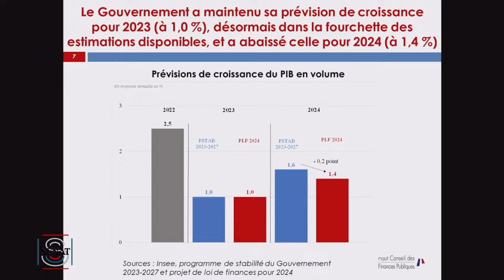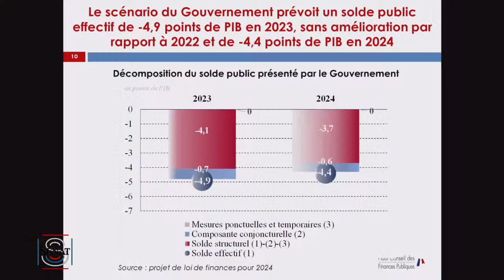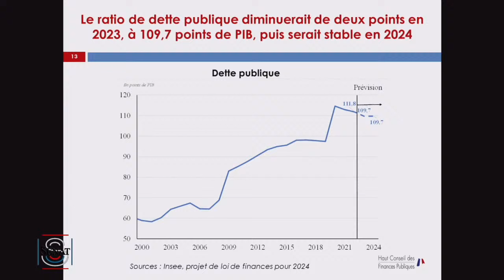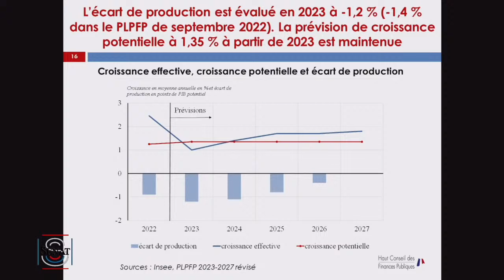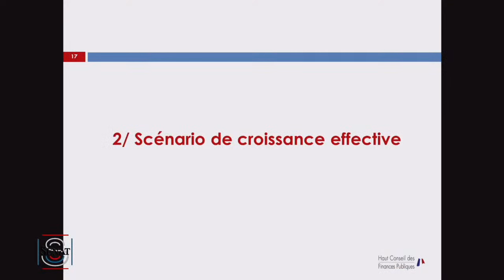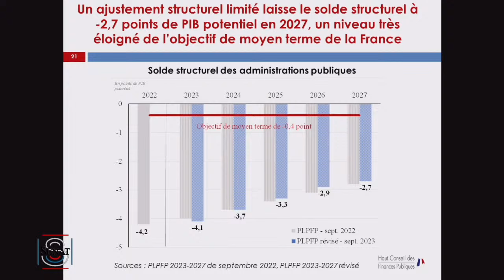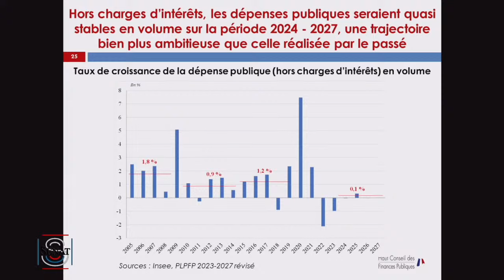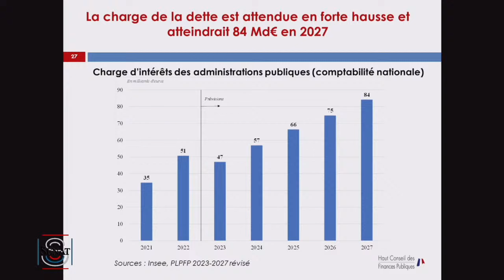Budget 2024 : audition de Pierre Moscovici, président du Haut Conseil des finances publiques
Mercredi 27 septembre 2023, la commission des finances auditionnne Pierre Moscovici, président du Haut Conseil des finances publiques, sur le projet de loi de finances pour 2024, le projet de loi de financement de la sécurité sociale pour 2024 et le projet de loi de programmation des finances publiques pour 2024.